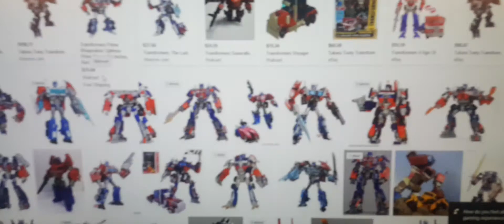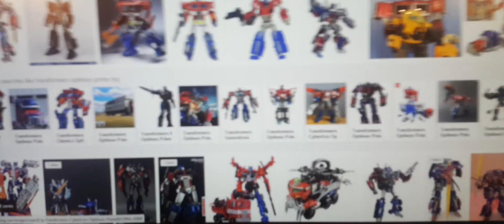optimus prime chapter: 1 part: 4